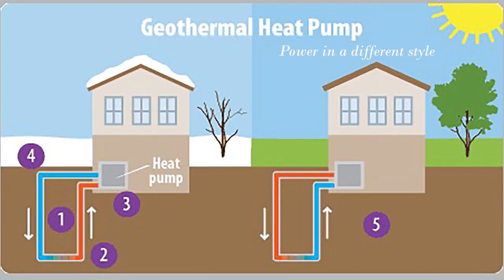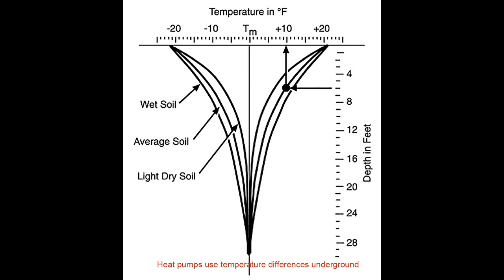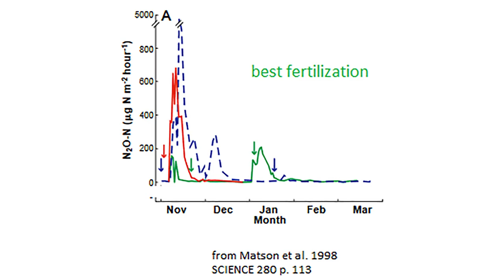Greenhouse Gases Keep 'Em Low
Singing about clean power. Lyrics and music by Wendy Silk, performed by vocalists Omar Huerta and Sophia Silvers and pianist Joe Gilman, recorded by Ron Goldberg